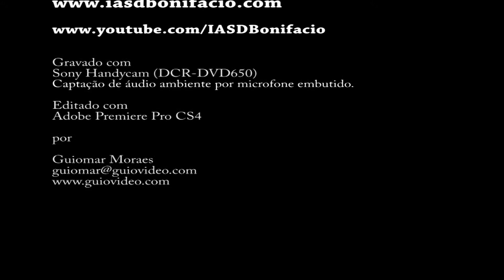Cecília Sobral - Vinde a Mim (04/04/2015)